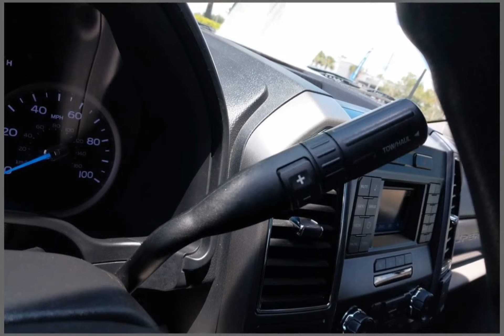2019 Ford F-250 CHY230698C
2019 Ford F-250 CHY230698C